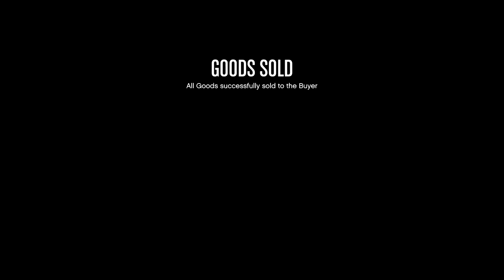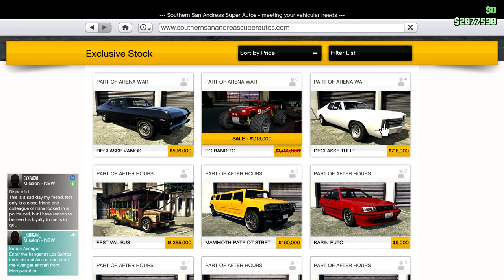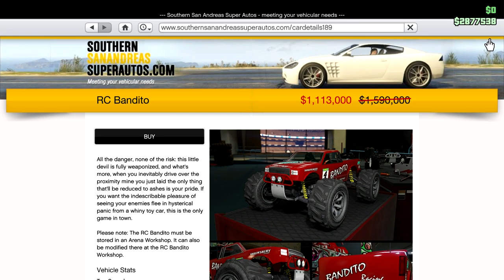The CEO in Pajamas Earns Some Cash and Buys an RC Bandito! Let's Play GTA5 Online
In this one I put on the pajamas and grind out a bunch of cash so I can spend over a million dollars on a remote control car. It's not even a REAL remote control car--it's a toy in a video game.

Of course it's not a real million dollars either, and the toy can kill people, but still it's quite odd, don't you think?